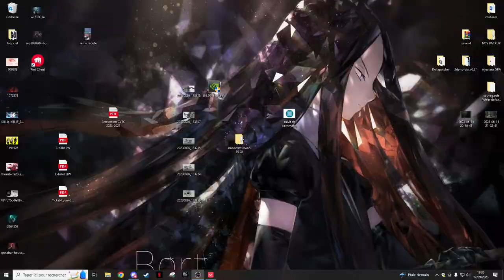SUNSET avec les poto sur VALORANT